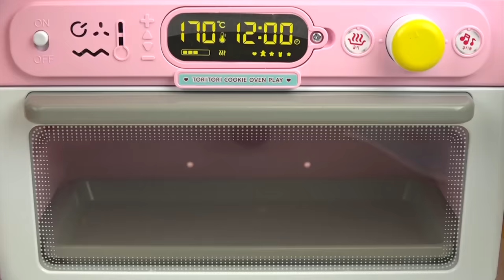Fruit jelly and baby doll kitchen play baby Doli house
Let's play with baby Doli house